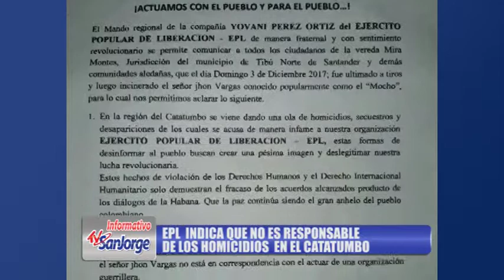EPL INDICA QUE NO ES RESPONSABLE DE LOS HOMICIDIOS EN EL CATATUMBO